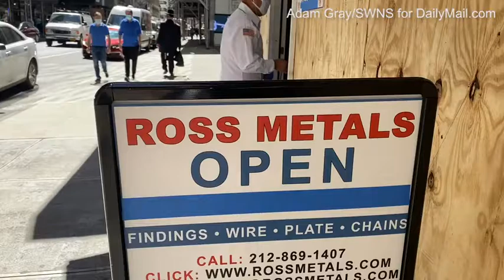Open for business Stores in NYC begin phase I reopening